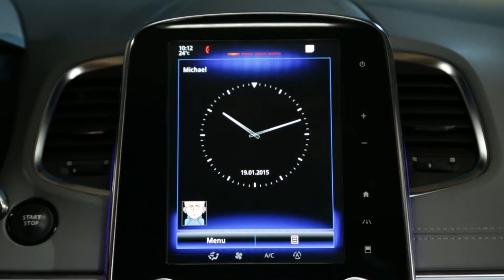Как перейти к руководству пользователя через контекстное меню